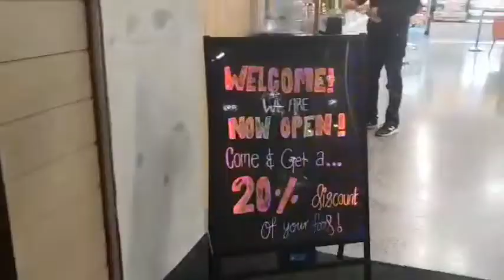NEW INDIAN MITHAI SHOP ! I FEEL LIKE I AM IN INDIA